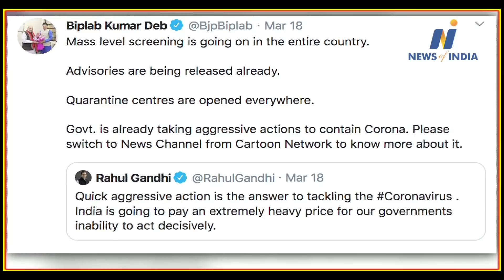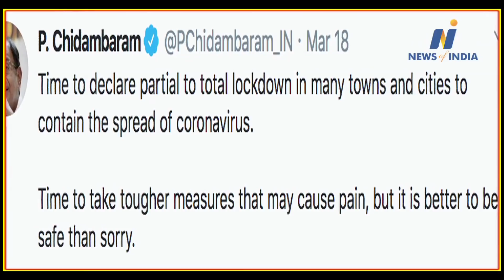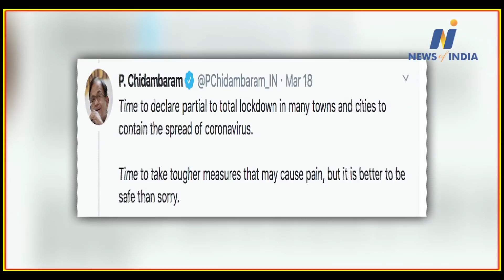Why did Viplav Dev advise Rahul Gandhi to watch the news channel?